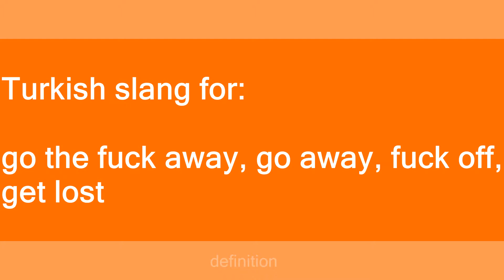siktir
Slang flashcards: